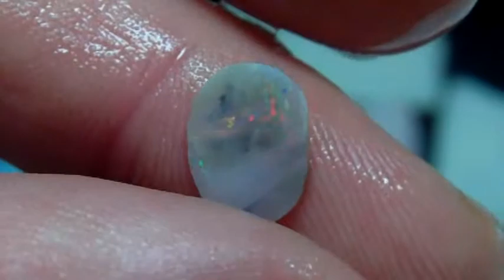OR307 Opale brute Australie - OPAL ORION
OR307 - OPAL ORION - Vidéo Opale brute provenant d'Australie, En Vente sur notre site. Video rough opal from Australia. By opal orion. Dans notre boutique vous découvrirez : opale noire, blanche, noble, cristal, boulder, koroit, opale de feu du mexique et léopard, opale d'éthiopie, des bijoux en or massif 18 carats et argent 925 et opale, pendentif bague boucle d'oreille collier en opale, et notre service de création de bijou sur mesure en or argent avec opale, etc...